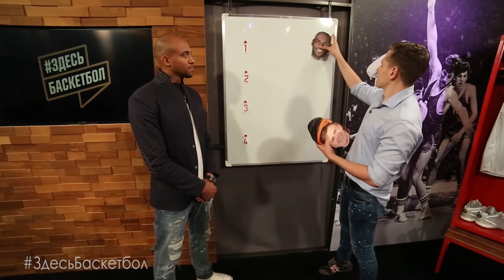Лучшие игроки Восточной конференции НБА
Фрагмент программы ЗдесьБаскетбол с участием Виктора Кейру.